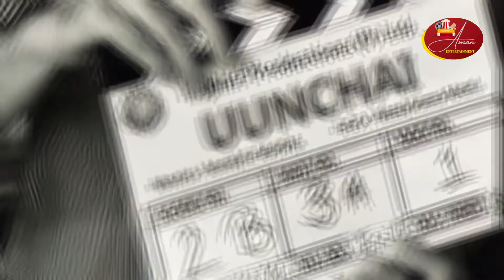UUNCHAI फिल्म कर रही करोड़ों की कमाई | Uunchai Movie Box Office Collection| Uunchai Movie Review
This video is fair use under U.S.  copyright law because it is non commerical, transformative in nature, uses no more of the original work than necessary for the videos purpose, and does not compete with the original work and could have no negative affect on its market. copyright disclaimer under section 107 of the copyright act 1976, allowance is made for 'fair use'such as criticism, comment, news reporting, teaching, scholarship, and resarch,fair use is permitted by copyright statue that might otherwise be infringing, non - profit, educational or personal use tips the balance in favor of fair

This video is for only entertainment purposes
Don't hurt anyone feelings

if you have any complaints regarding this video